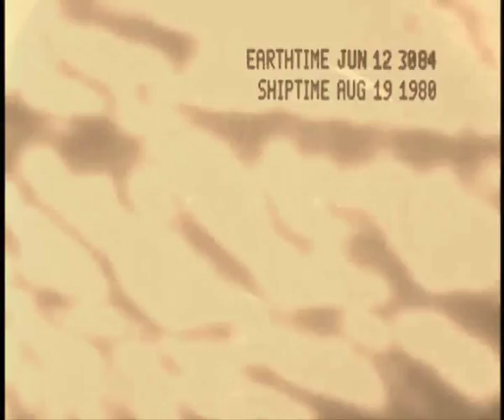TV INTRO PLANET OF THE APES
Fan made intro